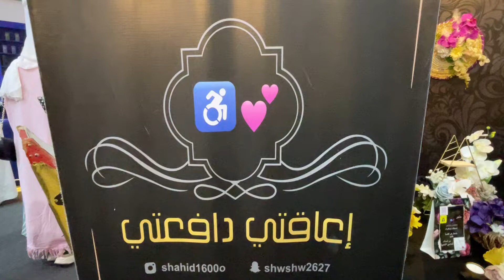معرض عطرة | المدينة المنورة | اعاقتي دافعتي | شهد الجابري